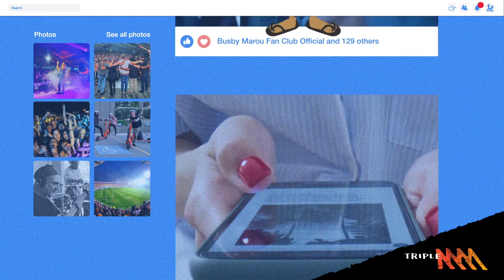Busby Marou Unveils 'Blood Red', Career Highlights + MORE | FULL INTERVIEW | Triple M Homegrown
Tom Busby and Jeremy Marou of Busby Marou join Matty O on Triple M Homegrown 🤘 More from Triple M Homegrown ➡️

The boys are here to celebrate the release of their groundbreaking fifth studio album, 'Blood Red.' In this episode, they contrast the celebrations of their first album thirteen years ago to the grand experience of their fifth - a journey from an unforgettable night on a remote Queensland beach to recording in sprawling Air BNB's around the country.

Catch a glimpse of the behind-the-scenes action as they delve into the unique process of creating 'Blood Red,' featuring nighttime recording sessions, last-minute vocal takes, and the patience of their dedicated producers. Don't miss the legendary tale of their meeting with Darius Rucker of Hootie & the Blowfish fame at his personal compound in Charleston. They unveil their surprise meeting with Darius, his fascinating 'man-cave' filled with TV screens, and a fruitful collaboration on Track 9 of the album, 'Someone.'

Join in on their adventures as Tom and Jeremy reminisce about their 'Tiny Towns' Australian tour, their attempt to play gigs in every country town in Australia. Discover the thrills and challenges of touring regionally versus the metro areas - the hours on the road, but the commitment of fans making every moment worthwhile.

With the 'Blood Red' National tour kicking off in August, Busby Marou shares a teaser of what's in store: louder, grittier performances with a 'Red Hot' full band and Jeremy's electrifying guitar. Look back on some of their most memorable gigs, including performances with music legends such as James Blunt, Elton John, and The Beach Boys.

Listen to their stories about sharing stages with these icons, their hilarious encounters, and the unexpected lessons learned. Join them as they relive their career highlight of performing with Midnight Oil at The Big Red Bash in 2019, a nerve-wracking but unforgettable experience.

In a fun twist, Busby Marou plays a game of 'Write, Party, Dinner' featuring Aerosmith, KISS, and Red Hot Chili Peppers. Who would they prefer to write a song with, party with, or take home for dinner? Tune in to find out!

Experience the journey of Busby Marou with this episode on Triple M Homegrown, filled with fascinating stories, music, and their latest hit album, 'Blood Red.'

CHAPTERS:
BIG Intro | 00:00
4 Years Between Drinks | 01:13
Album Release Celebrations | 01:35
The Inception Of ‘Blood Red’ | 02:47
Recording The Album In Airbnb’s | 03:50
Songwriting With Darius Rucker Of Hootie & The Blowfish | 08:23
Tiny Towns Tour | 13:47
‘Blood Red’ National Tour | 19:42
Busby Marou Plays ‘Memory Lane’ | 20:45
MEMORY LANE: Gympie Music Muster, 2013 | 21:09
MEMORY LANE: Eatons Hill, 2014 | 23:26
MEMORY LANE: James Blunt AU/NZ Tour, 2014 | 25:18
MEMORY LANE: Elton John Australian Tour, 2017 | 27:39
MEMORY LANE: The Beach Boys at Bondi Beach, 2015 | 29:59
MEMORY LANE: Midnight Oil At The Big Red Bash, 2019 | 31:42
Busby Marou Plays ‘Write, Party, Dinner’ | 35:28
Outro & Goodbyes | 36:38

Triple M brings you rock's greatest hits! This is Triple M's official channel.